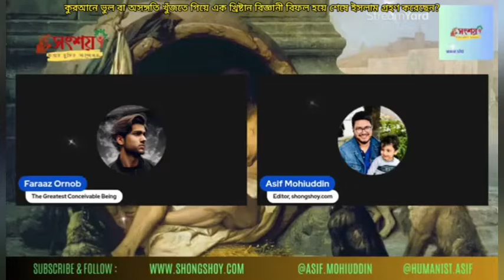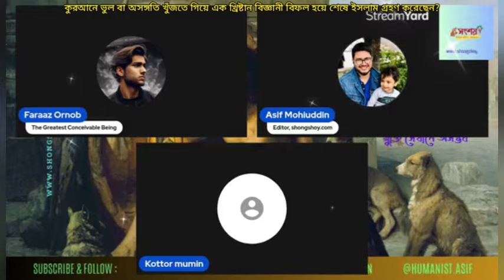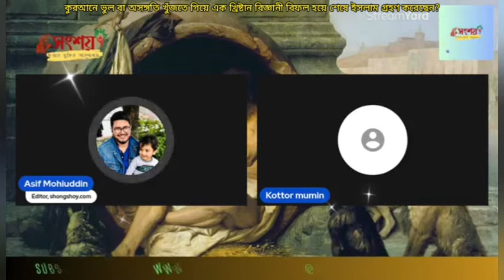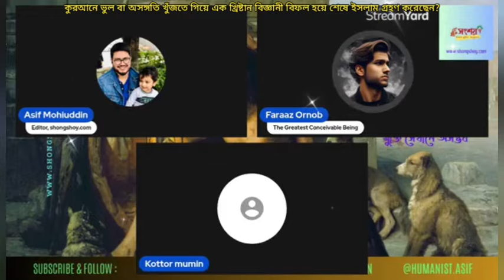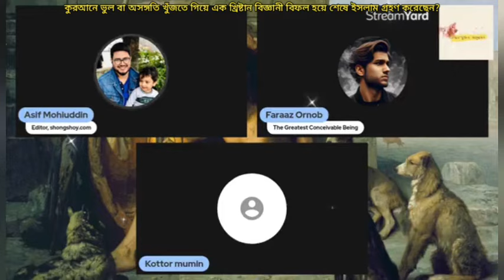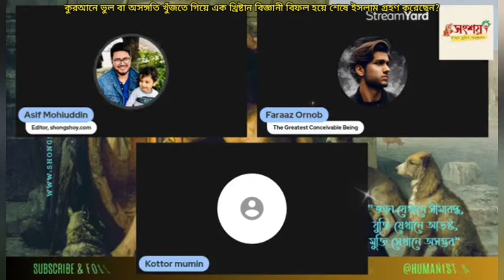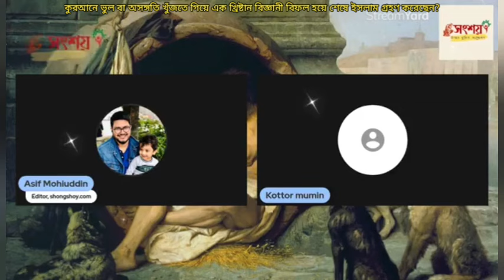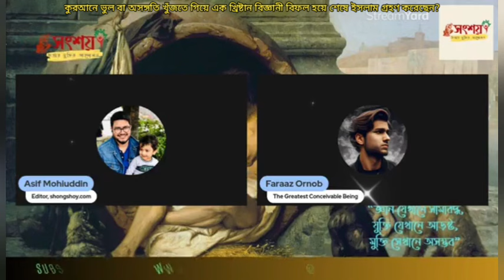কুরআনে ভুল ধরতে গিয়ে খ্রিস্টান বিজ্ঞানী ইসলাম গ্রহণ করেছেন?